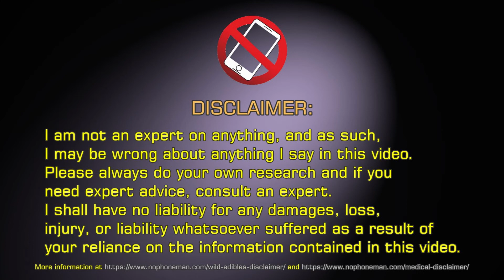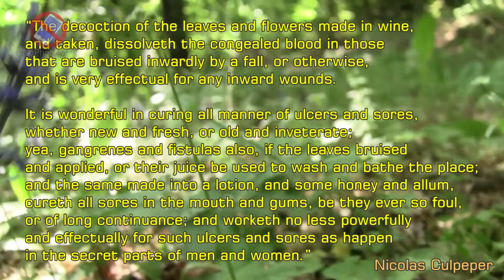Ajuga Reptans (Bugle, or Bugleweed) - Edible Herb with Medicinal Uses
Ajuga Reptans is a Latin name for an herb commonly known as Bugle, or Bugleweed. Because of its ability to stem bleeding, the plant is also sometimes referred to as the Carpenter's Herb.

As most plants from the Mint family, Ajuga Reptans too is edible and despite not getting much spotlight among medicinal herbs, it’s reported to pack powerful health benefits.

In this video I go over the medicinal uses of the Ajuga plant, and describe how to identify this inconspicuous, but helpful herb.

Because my area is going through severe drought with now being the third month without rain, the spring pollen from the trees is still on all vegetation. Normally, this is washes off by falling rain, but whereas we haven’t had any, closeup images of the plant reveal how these tiny hair-like structures remain stuck to it, as is the greenish powdery substance on the leaves.

My palm camera has ongoing issues with the focus, so in order to force it to focus on the plant, I put my hand behind it. Otherwise it will focus on the background and the primary elements are blurred.

I think it’s a shame that such a powerful medicinal herb as Ajuga Reptans gets so little coverage and appreciation.

Another edible and medicinal plant from the Mint family which I recently did a video about is Ground Ivy (Glechoma Hederacea):

I hope the video was helpful and educational for you, but please bear in mind that I’m not an expert and may be wrong about anything I say. Always do your own research and if you need an expert advice, do consult an actual expert.

00:00 Disclaimer
00:11 Harvesting Ajuga Reptans in the woods
01:23 Stung by Stinging Nettles (Urtica Dioica)
01:54 About Ajuga Reptans
02:52 Nicolas Culpeper on Ajuga Reptans
03:48 Carpenter’s herb
04:02 Phytochemical constituents of Ajuga Reptans
04:20 Ajuga Reptans medicinal uses
04:56 Ajuga Reptans adverse effects
05:14 How to identify Bugleweed
05:30 Ajuga Reptans stem
05:40 Ajuga Reptans leaves
05:50 Ajuga Reptans flowers
06:22 Where to find Bugleweed
06:33 Old Slavic medicine
06:50 Ajuga Reptans as an ornamental plant